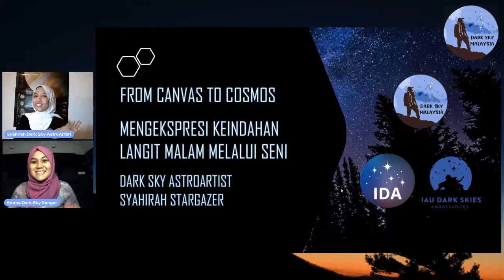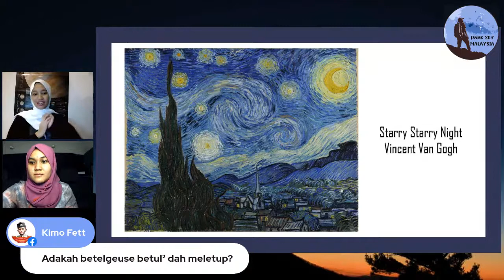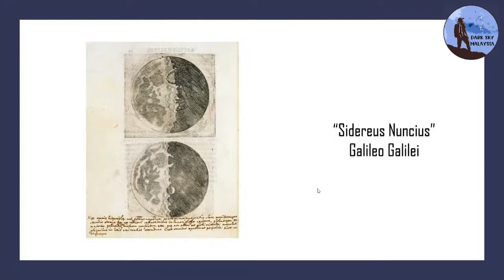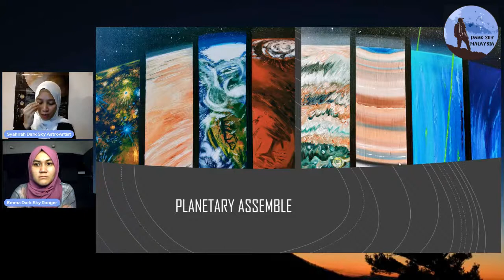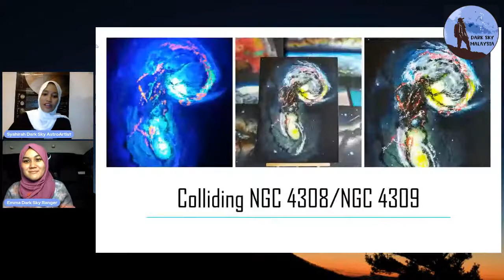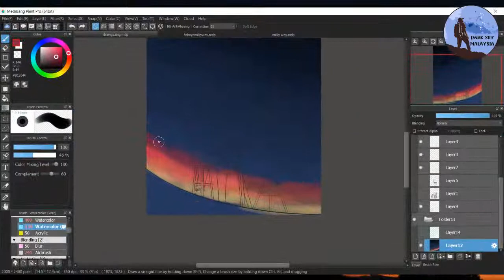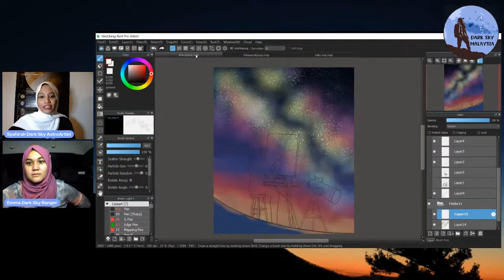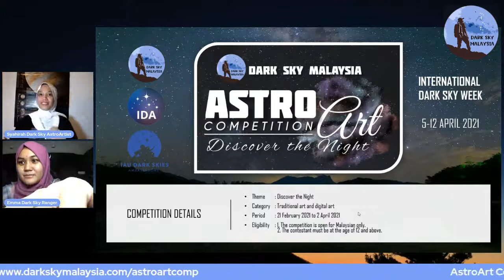AstroArt with Dark Sky AstroArtist Live Session 20 Feb 2021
Ikuti sesi bersama Dark Sky AstroArtist Syahirah Stargazer mengeksplorasi keindahan langit malam menerusi hasil seni serta kepentingan bidang seni dalam ilmu Astronomi.
Saksikan demostrasi lukisan bertemakan langit malam secara digital serta pelancaran pertandingan AstroArt bersempena Minggu Langit Gelap Antarabangsa akan datang.